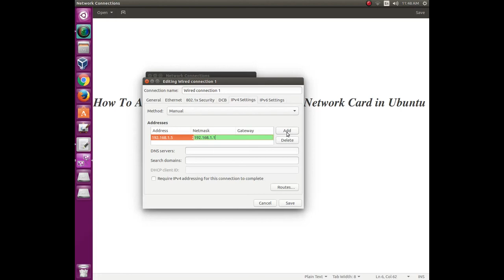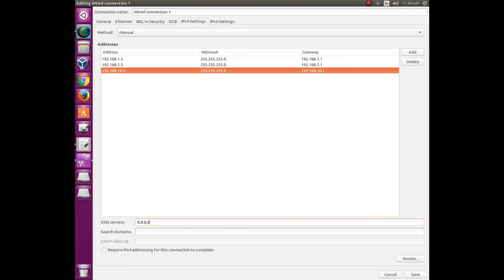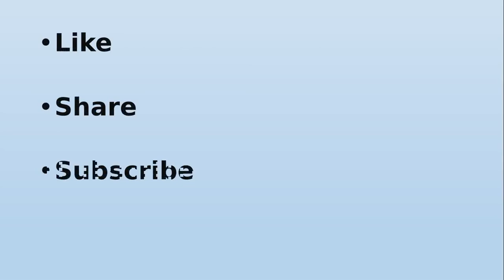How to Add Multiple IP Address On Ubuntu 18.04,16.04, Linux mint.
How To Add Multiple IP Address On Ubuntu,mint,debian,kalilinux 16.04,17.04 .
How to add many Ip address on Ubuntu Linux .

How to assign multiple ip address on one network card on Ubuntu.
How to add multiple ip on Ubuntu linux